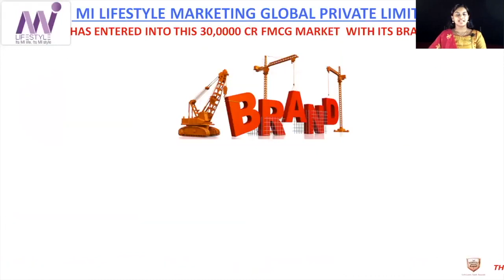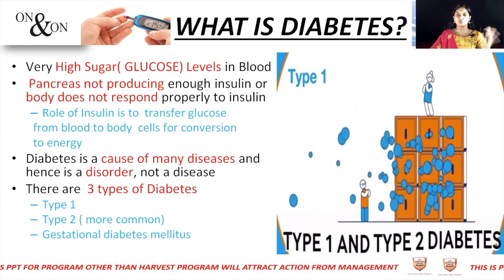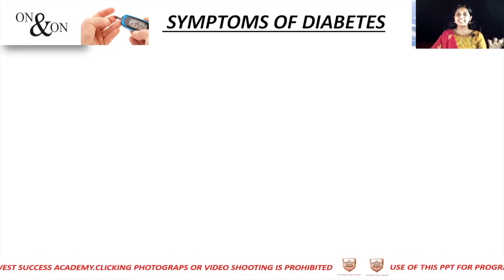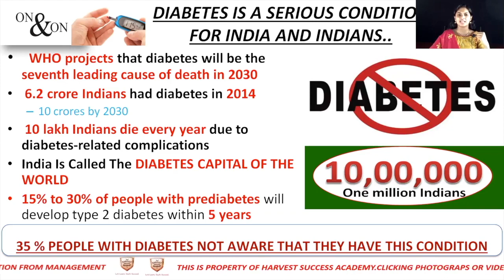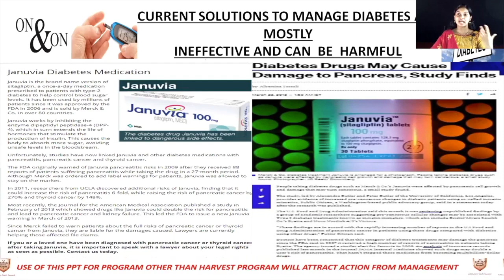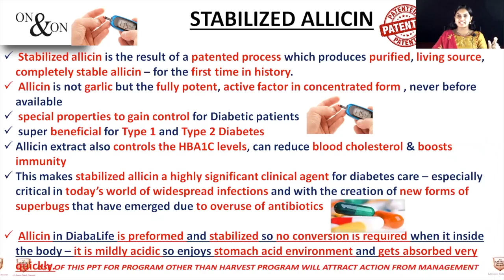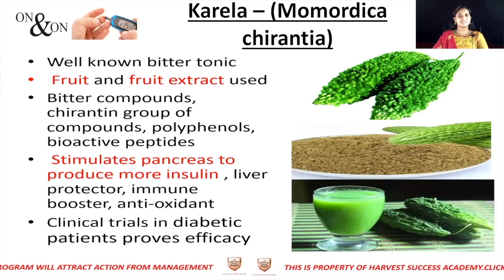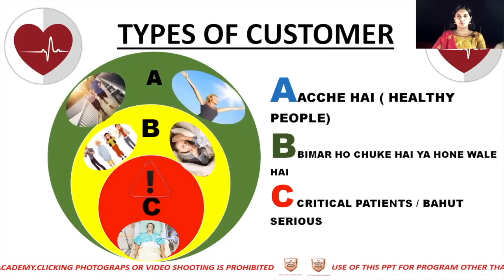Diabalife - MALAYALAM - Training - ON & ON - Mi Lifestyle Marketing Global Private Limited